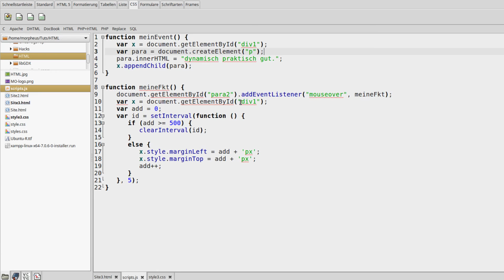JavaScript Tutorial #28 - DOM 7 - dynamisch neue Elemente erstellen #2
In diesem Tutorial geht es wieder darum neue Elemente dynamisch zu erstellen.